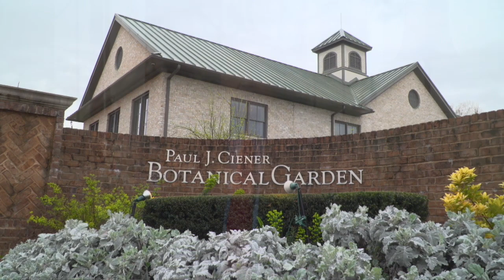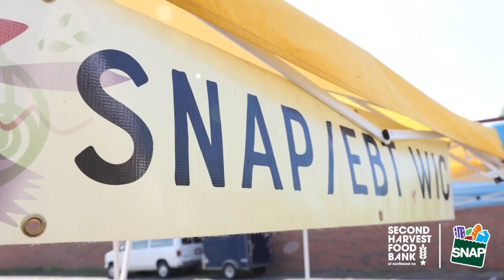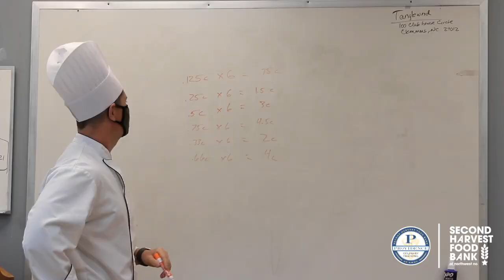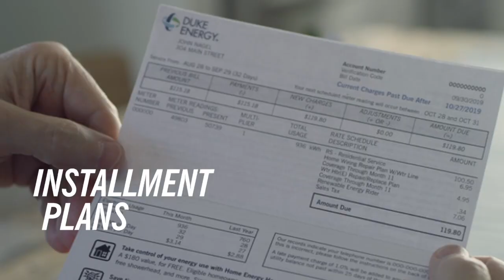Triad Today edition for June 3 / 4, 2023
Topics discussed include elder abuse, Goodwill jobs and scholarships